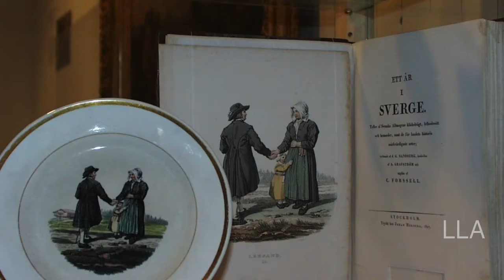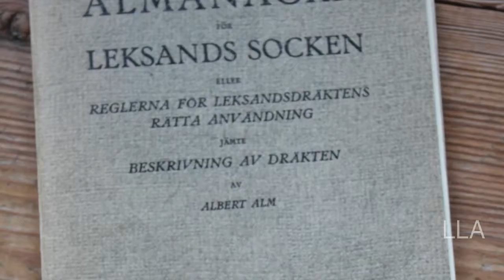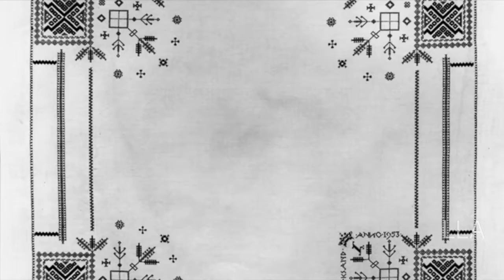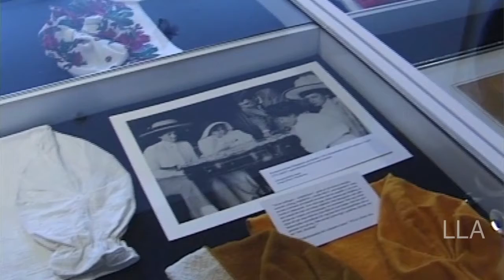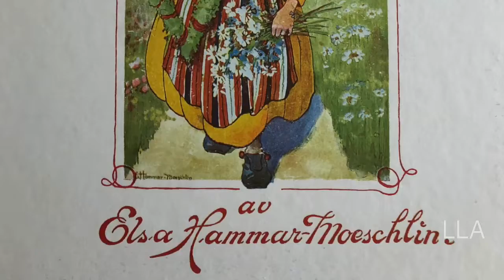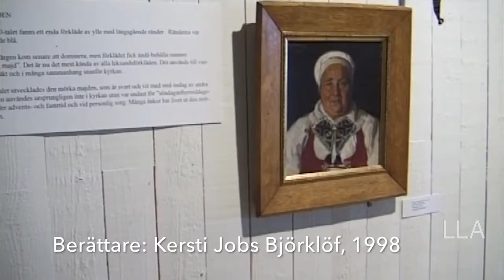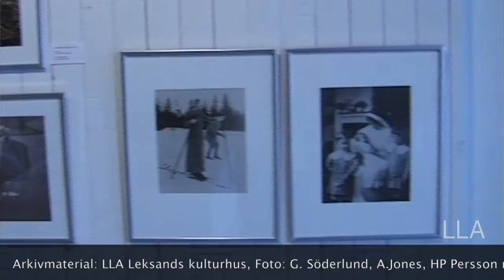LEKSANDSDRÄKTEN FÖR OCH NU - Kersti Jobs Björklöf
Kersti Jobs Björklöf berättar om LEKSANDSDRÄKTEN FÖR OCH NU i samband med dräkt utställningen i Leksands kulturhus 1998.